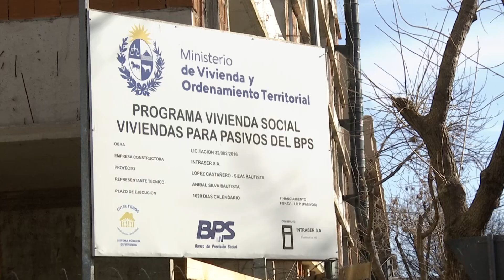Entrega de viviendas a jubilados y pensionistas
Imágenes de la ceremonia de entrega de viviendas a jubilados y pensionistas beneficiarios del programa de soluciones habitaciones del Banco de Previsión Social (BPS).